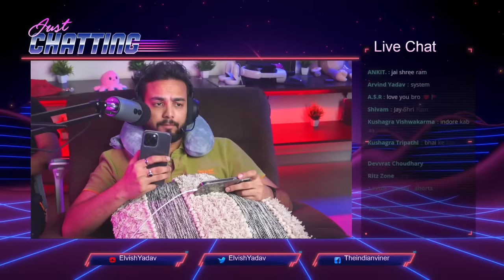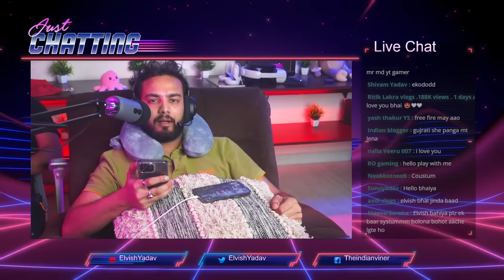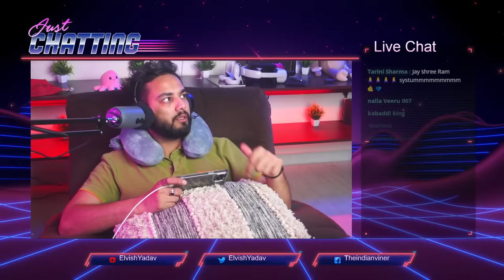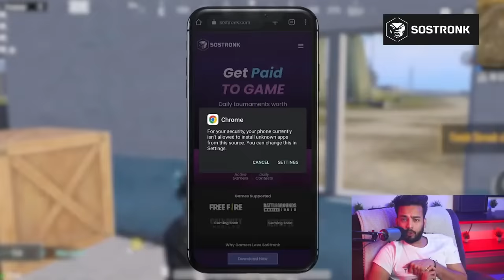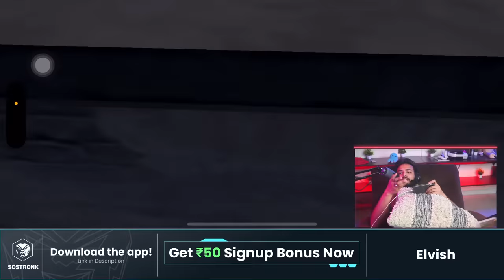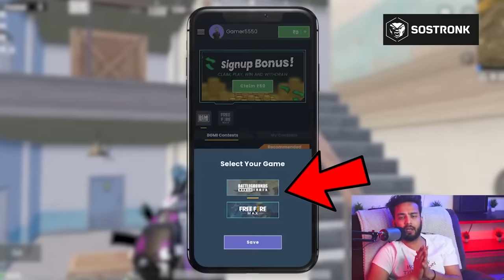Meter khech dia aaj with khushi baliiyan | Elvish yadav Gaming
Rs 1 Lakh BGMI Tournaments Daily. Get ₹50 Bonus Cash for Signing Up Now.

Welcome to Elvish Yadav's action-packed BGMI (Battlegrounds Mobile India) stream! Join us as Elvish dives into the intense world of battle royale, where strategy, skill, and teamwork reign supreme. Prepare for an evening filled with thrilling encounters, heart-pounding gunfights, and tactical maneuvers as Elvish navigates the treacherous battlegrounds to claim victory.

As one of India's most renowned gamers, Elvish Yadav brings his expertise, charisma, and infectious energy to every stream. Expect a perfect blend of top-notch gameplay, hilarious commentary, and interactive engagement with his dedicated fans. Whether you're a BGMI enthusiast or simply enjoy immersive gaming experiences, this is the stream you don't want to miss!

So grab your snacks, settle in, and get ready to be entertained as Elvish Yadav conquers the battlegrounds, one epic battle at a time. Join the chat, cheer for your favorite moments, and let's have an incredible gaming adventure together!